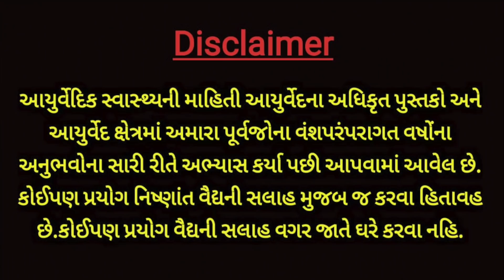ખાંડ વધુ ખાશો તો થશે અનેક રોગ | Information About sugar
ખાંડ સ્વાદે (મીઠી) છે.ખાંડ વધુ લેવાથી શરીરમાં અન્ય ઘણી બિમારીઓ થાય છે.કોઈપણ ગળ્યા પદાર્થ મર્યાદિત લેવા જોઈએ.વધુ માહિતી મેળવવા માટે વિડિઓ જુઓ.

આ વિડિઓ મુખ્યત્વે આરોગ્ય સંબંધિત માહિતી માટે છે. વિડિઓ તમને સિખવાડશે કે કેવી રીતે રસોડામાં મળી રહેલા ઘરેલું ઉપાયો સાથે તંદુરસ્ત જીવન કેવી રીતે જીવી શકાય. તમારા નિયમિત જીવન દરમિયાન તંદુરસ્ત રહેવા માટે સરળ ભાષામાં બધી માહિતી આપવામાં આવેલ છે.

Sugar taste is sweet.Many other diseases occur in the body by taking more of the sugar.Any sweet thing should be limited.Watch the video to get more information.

This video is mainly for health related information. video will teach you how to live healthy life with home remedies that found in our kitchen. All the information are given in simple language to easily understand to remain healthy during our routine life.